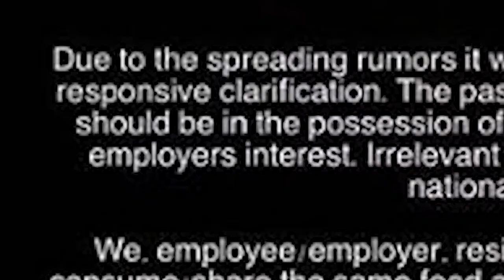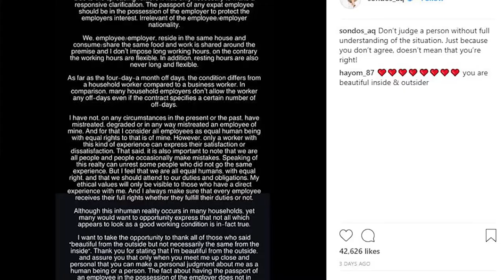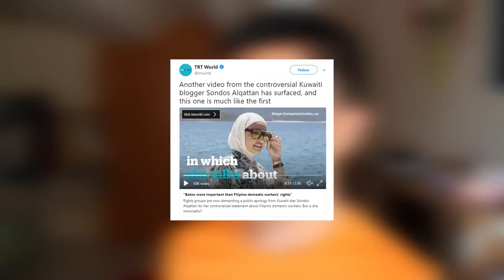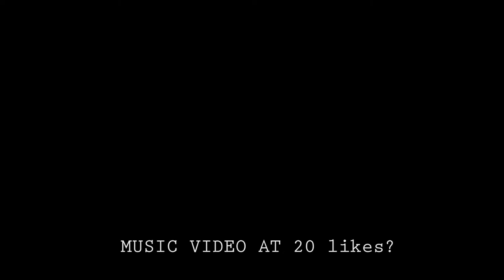BEAUTY BLOGGER THINKS MAIDS ARE SLAVES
1 like = 1 regert